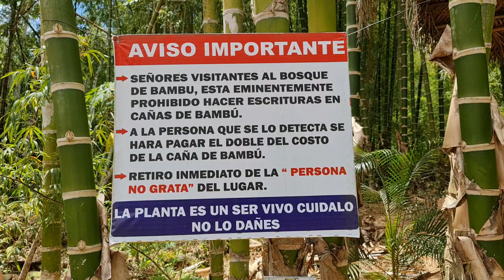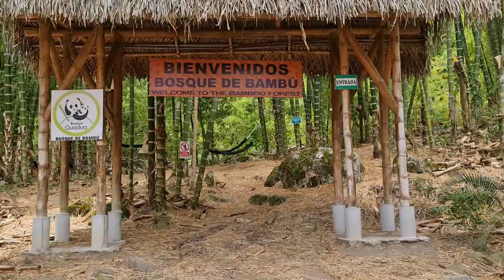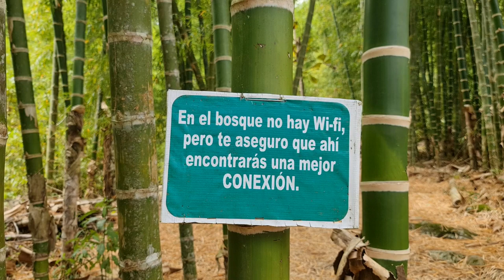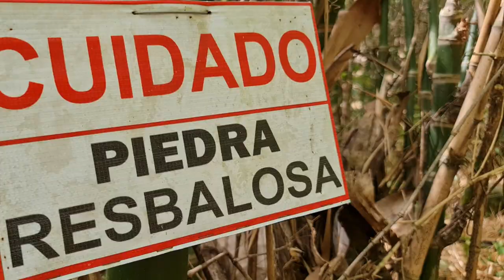BOSQUE DE BAMBOO | PICHARI | AYACUCHO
Este lugar, aun es ligeramente nuevo. Nos fuimos a visitarlo. Te cuento y muestro todos los detalles. Disfrútalo